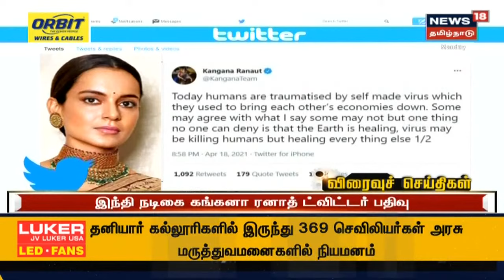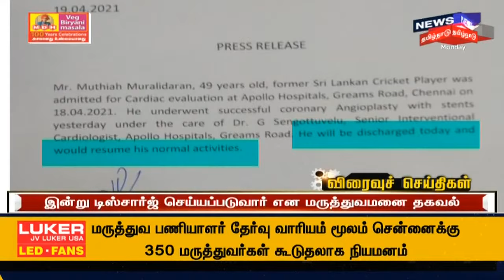பிற்பகல் விரைவுச் செய்திகள் | Noon Express18 Headlines | News18 Tamil Nadu | 19.04.2021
Today Noon Tamil Headlines | பிற்பகல் விரைவுச் செய்திகள் | News18 Tamil Nadu | 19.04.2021 | செய்திகளை துல்லியமாகவும் துரிதமாகவும் வழங்கும் தமிழகத்தின் முதன்மை செய்தி தொலைக்காட்சி உங்கள் நியூஸ் 18 தமிழ்நாடு